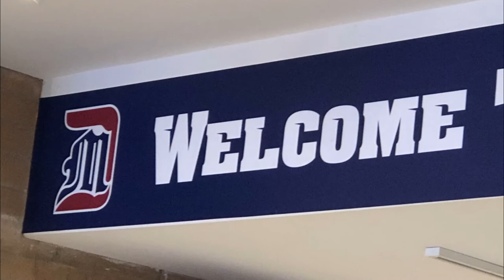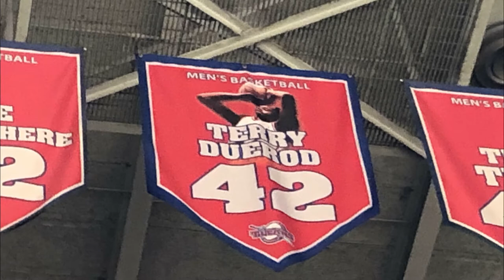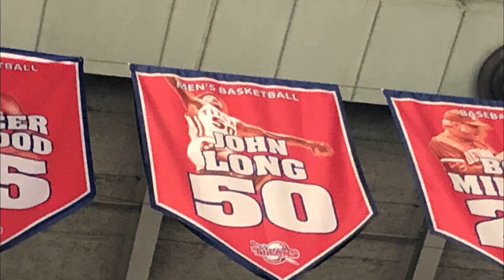🏀 Stadium Journey - Dick Vitale Court @ Calihan Hall - Detroit Mercy Titans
A look at Dick Vitale Court @ Calihan Hall on the campus of University of Detroit Mercy in Detroit, Michigan, home of the Detroit Mercy Titans of the NCAA and Horizon League.